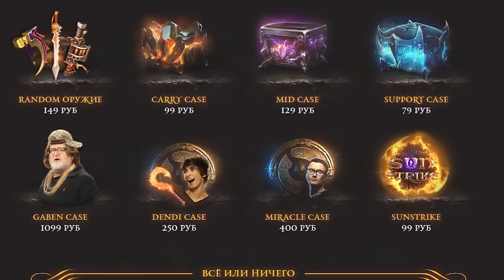СТРЕЙ УЧИТ ИГРАТЬ НА ВК (Wraith king) Уроки критов)) #32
Выигрывай лучшие вещи из доты! +10% К пополнению по этой ссылке

Очередная нарезочка с последнего стрима стрея, в которой он научит нас правильно критовать в лесных крипов на вк, расскажет как тащить на шторме и как (не) делать рампаги.